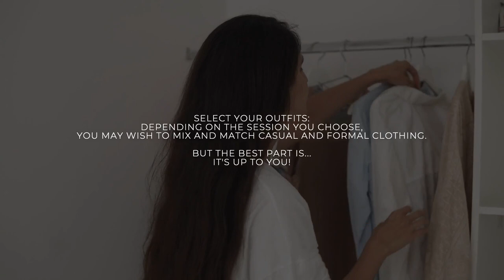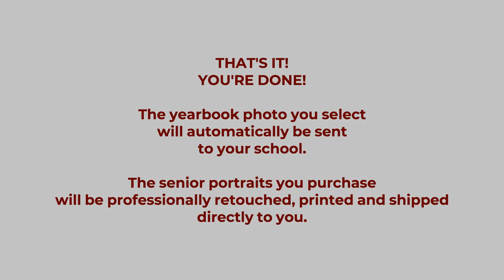Springfield High School Senior Yearbook Photos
Everything you need to know about your senior yearbook photo session from The Schoolhouse (by Kari Bedford Photography).